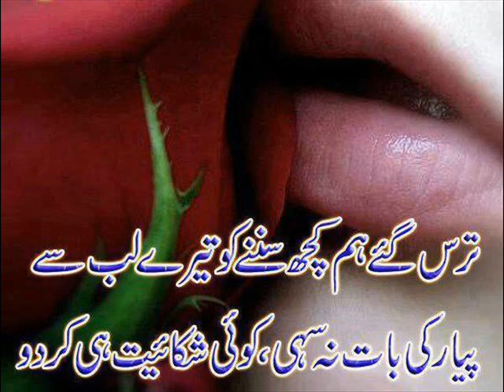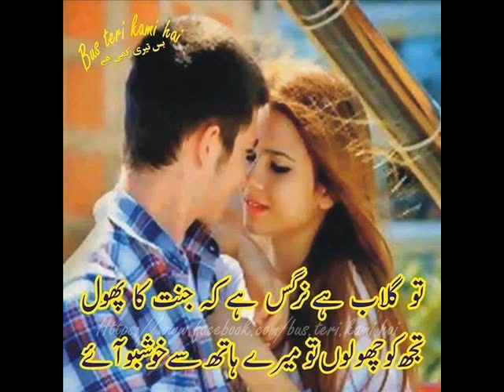Two Line Poetry The best Poetry Channel Kisi ke zakham ka Marham kisi ke Ghum ka ilaaj